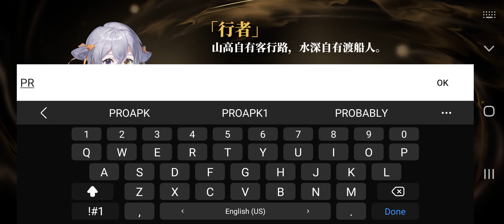Eastern Odyssey Gameplay Android (CBT)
Eastern Odyssey by Yoozoo (Singapore) Pte. Ltd (iOS/Android)

Online/Offline? : Online